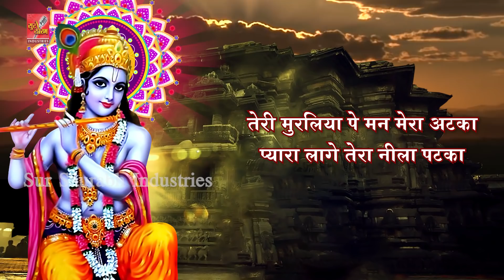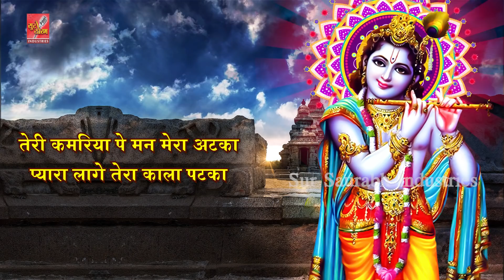बांकेबिहारी जी का सबसे फेवरेट भजन || Superhit Shri Krishna Bhajan || Best Krishna Ji Bhajan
Krishna Bhajan: Mere Banke Bihari Laal
Singer: Vicky Kabi
Lyricist : Unknown
Music Label: Sur Saurabh Industries.